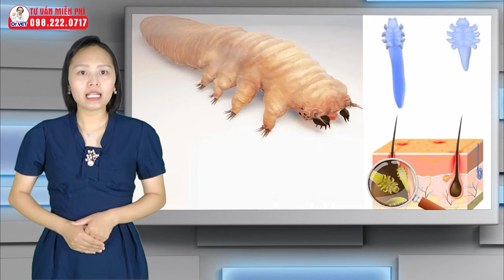Bệnh ghẻ trên heo | Những câu hỏi thường gặp | Kỹ thuật chăn nuôi gia súc | Dr.Vet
Heo bị nổi mẩn đỏ là hiện tượng khá phổ biến trên heo. Tuy nhiên khi heo bị nổi mẩn đỏ thì có rất nhiều nguyên nhân gây bệnh. Muốn xác định nguyên nhân gây nổi mẩn trên heo phải phân biệt được nguồn gốc gây bệnh.
Một trong rất nhiều bệnh gây nổi mẩn đó trên heo đó là bệnh ghẻ
Dr vet đưa ra những câu hỏi và câu trả lời về những vấn đề thường gặp trong bệnh ghẻ trên heo